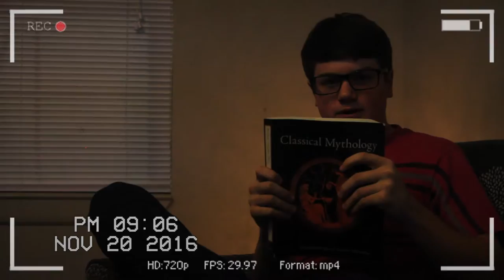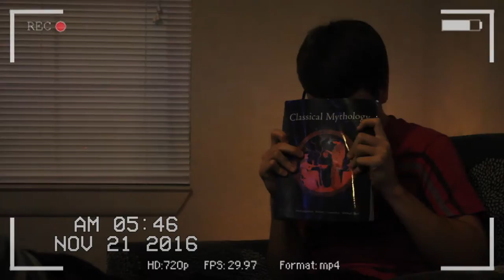THE COLLEGE STUDENT - A BDP Dark Comedy Short Film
A short mocumentary about three stereotypical college students.